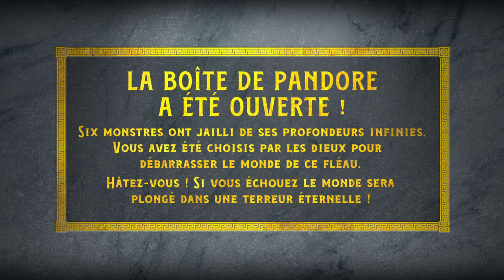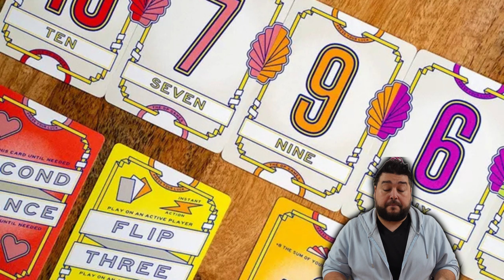On Rejoue ou Pas - SPECIAL ESSEN SPIEL 2024 !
Apres Essen, evidemment qu'on prend le temps de faire un OROP spécial !

Ou alors, en achetant vos jeux chez Ludum en passant par ce lien

Merci d'avance !
Rappel du système de notation des jeux de société !  La note ne repose que sur une seule chose : l'envie de rejouer au jeu ou pas.

🔵(5) Encore, encore, encore !
🟢(4) La, on commence a discuter, et c'est moi qui propose le jeu régulièrement !
🟡(3) Allez, j'y pense pas spontanément, mais j'accepte d'y jouer avec plaisir.
🟠(2) J'accepte pour faire plaisir aux gens. Mais ils ont intérêt à vraiment l'aimer !
🔴(1) Non.Nope. Nien.Niet. Kedal.Walou.

Intro qualitative : 00:00
1A.M Jailbreak : 01:24
Flip 7 : 05:00
Golden Cup : 08:43
SETI : 12:53